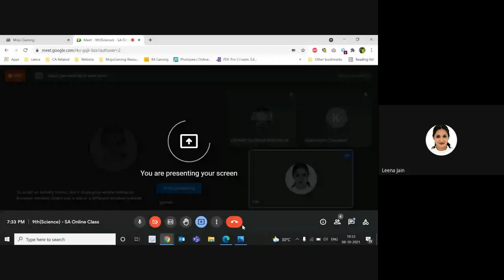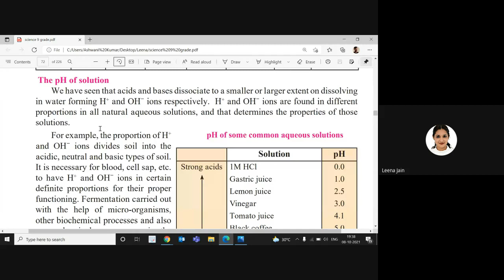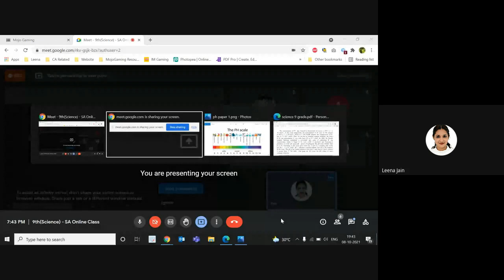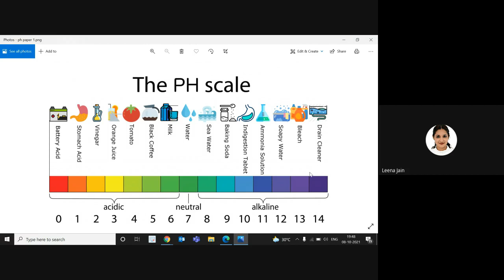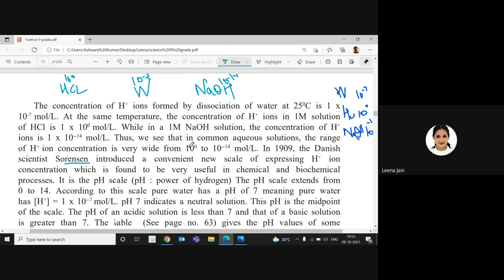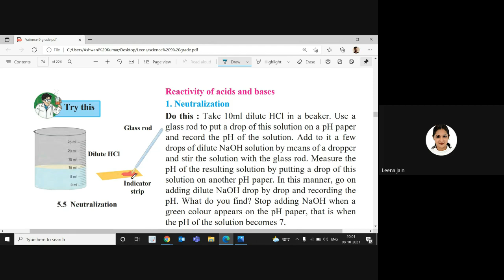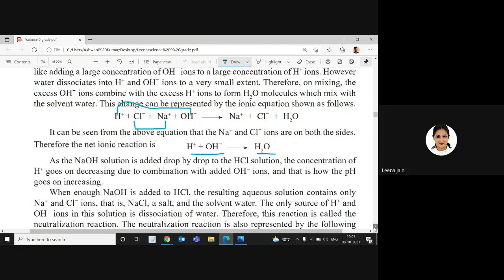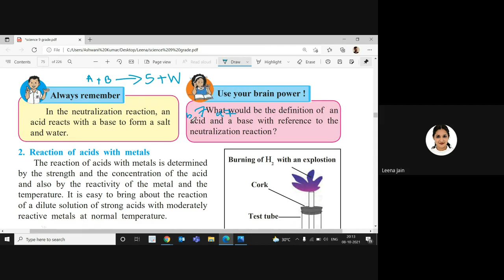L23 9th Sci & Tech SA Online Dt 08 Oct 2021 7 00PM